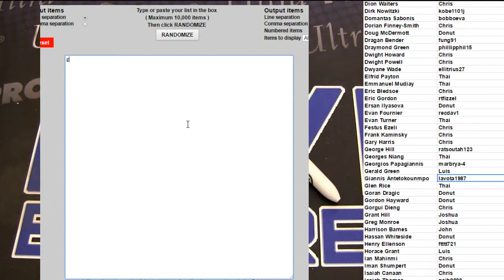Random for Giannis Monroe Dual Select Player Case #5 LBB